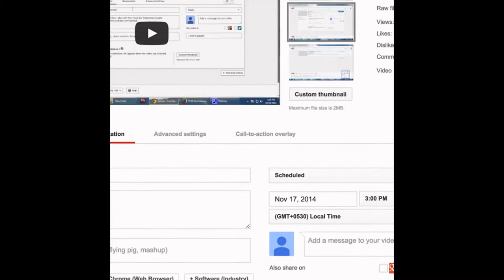123 testvideo_01082016_Anju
Test